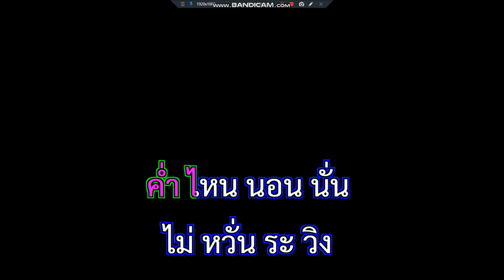คนจนคนจร สายัณห์ สัญญา อิเลคโทน